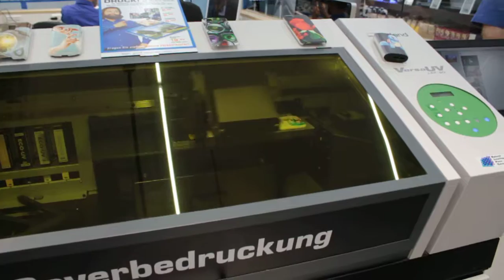Individuelle Handycover im Saturn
Neben der Smartphonesofortreparatur können Sie sich ihr persönliches Handycover bedrucken lassen.